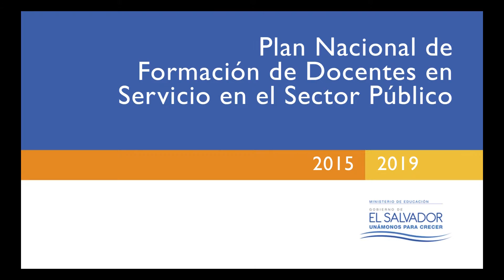MINED SOY MEJOR DOCENTE 5